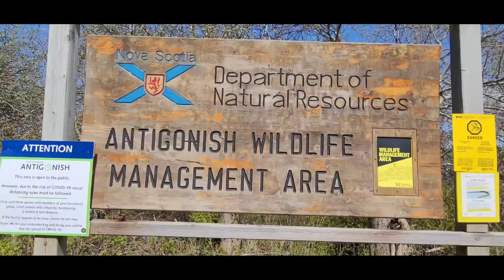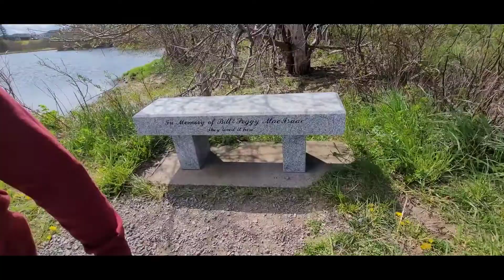"LANDING TRAIL" w/ the kiddos